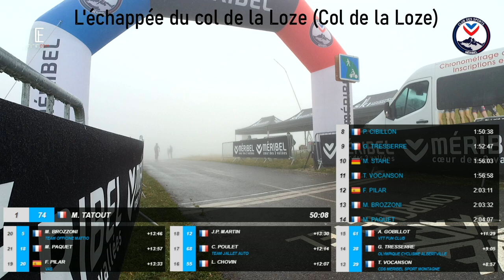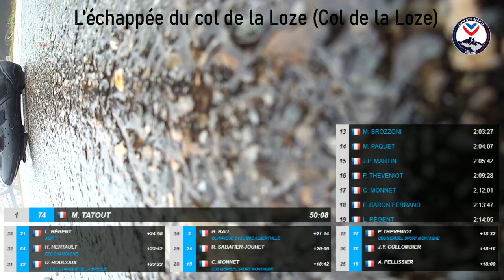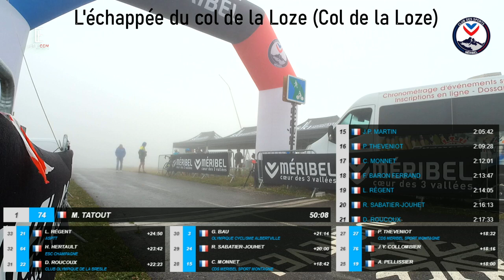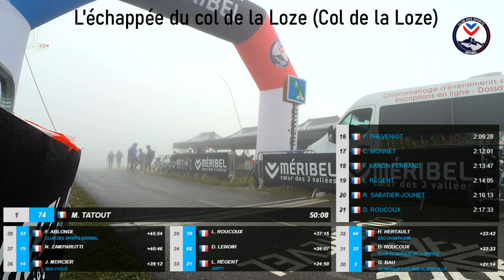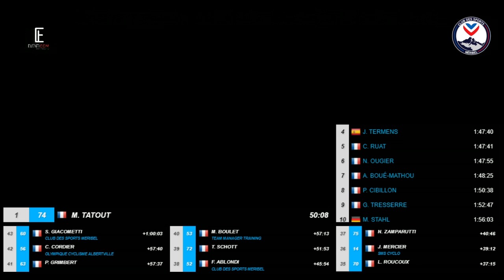L'échappée du Col de la Loze (Etape 2 - Col de la Loze)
Retrouvez la ligne d'arrivée de la seconde étape de l'échappée du Col de la Loze organisée par le Club des Sports de Méribel les 17 et 18 aout 2024